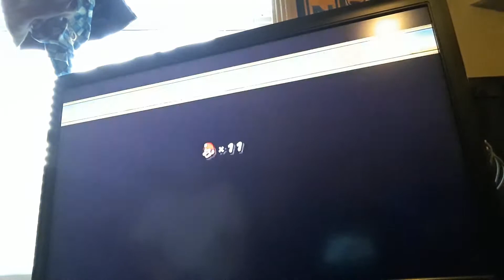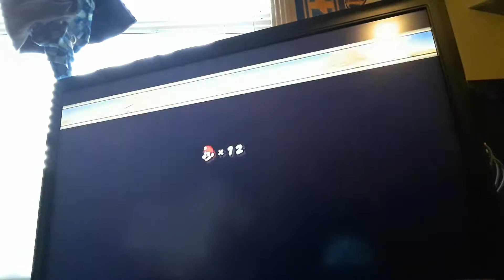Super Mario Brothers Wii walkthrough 2